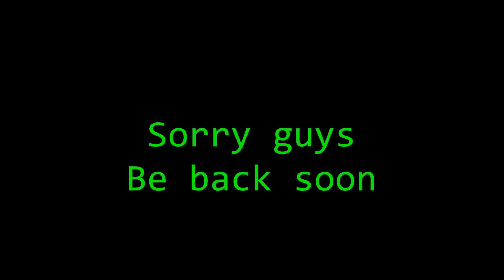Compter Problem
Sorry...